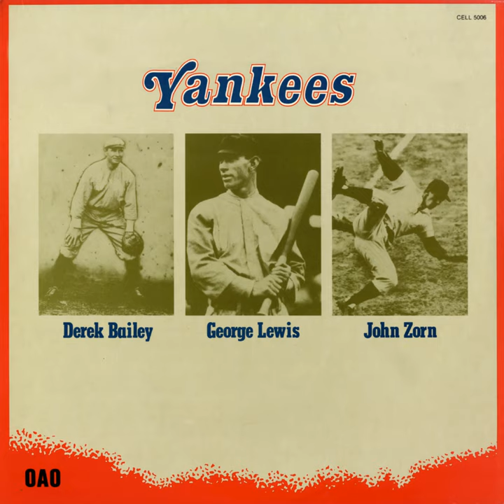The Warning Track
The Warning Track · Derek Bailey · George Lewis · John Zorn

Yankees

Writer, Composer: Bailey
Writer, Composer: Lewis
Writer, Composer: Zorn